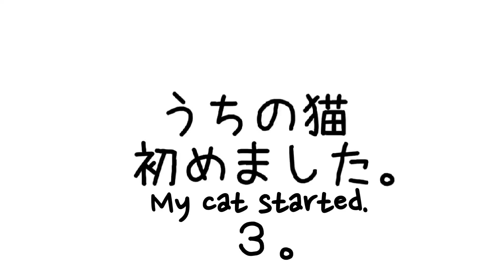うちの猫、初めました。My cat started.第３話。チュール様の力を借りて。With the help of Ciao Churu.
猫の動画は、難しい。上手く撮れない。どうまとめたら、楽しんでくれるのだろう。ずっと考えてました。苦肉の策です。言うことは、まず聞いてくれない２人。チュール様を使って、２人の顔ドアップで撮ってみました。これで楽しめるのか？わかりませんが、どうぞご覧下さい。